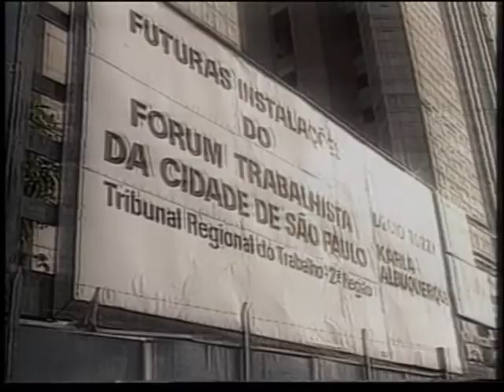Governo recupera mais de R$ 10 milhões desviados pelo ex-juiz Nicolau dos Santos Neto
NBR NOTÍCIAS - 09.07.13: O Ministério da Justiça e a Advocacia Geral da União (AGU) conseguiram repatriar R$ 10,7 milhões aos cofres públicos brasileiros. O dinheiro representa o maior valor recuperado pelo governo brasileiro no combate à corrupção e à lavagem de dinheiro em bancos no exterior. O montante era mantido em bancos suíços pelo ex-juiz Nicolau dos Santos Neto, responsável por corrupção e desvio de verbas públicas na construção do Tribunal Regional do Trabalho da 2ª Região de São Paulo, na década de 1990. O valor foi bloqueado desde 1999 quando o governo brasileiro abriu um processo penal. Segundo o ministro da Justiça, José Eduardo Cardozo, a recuperação dos recursos desviados para bancos do exterior é um avanço de cooperação internacional entre Brasil e Suíça.